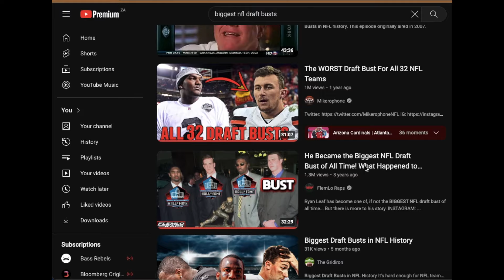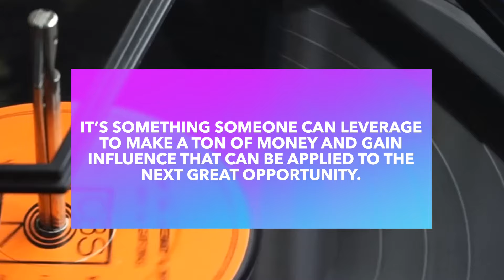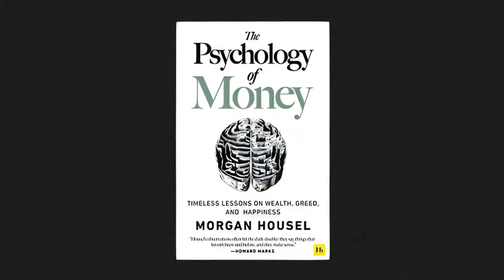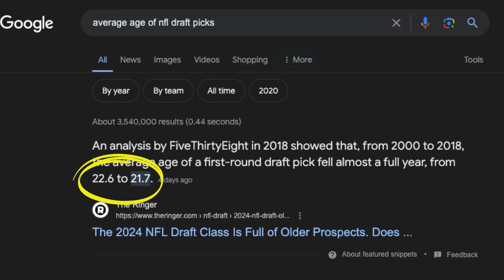The Problem With Draft Busts and Fall-Offs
Every time draft season rolls around, we start talking about busts and everyone else who didn't live up to the hype and potential. What if this obsession with clowning failures is the issue? Would people be better off if we prepared them for failure? In this video, I talk about the problem with draft bust and fall-off culture.